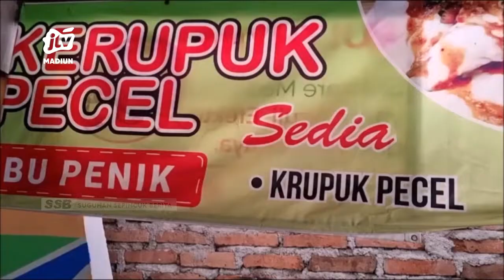NGANJUK - Krupuk Pecel 12 Sayur Menu Khas Kota Angin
Kabupaten nganjuk memang kaya akan menu kuliner khas yang menjadi idola masyarakat di samping kuliner asem asem dan nasi becek kini kota angin tersebut memiliki kuliner khas lainnya bernama krupuk pecel bu penik. Menu sejak tahun 1998 ini terdiri dari 12 jenis sayuran dan 3 gorengan dipadukan dengan bumbu pecel khas racikan bu penik dengan rasa pedas yang pas di lidah.